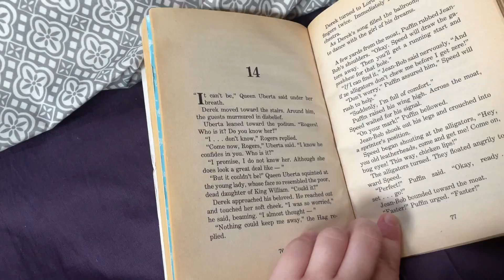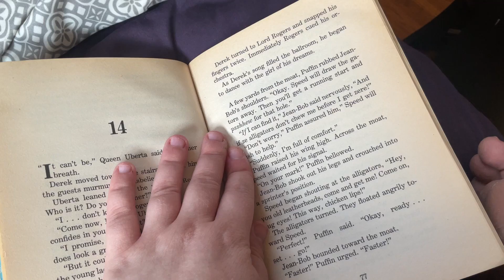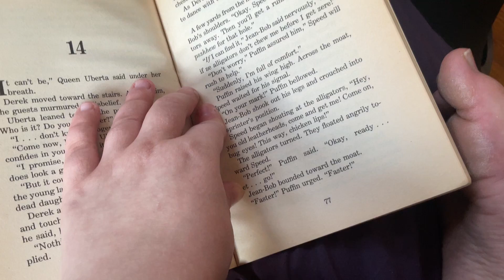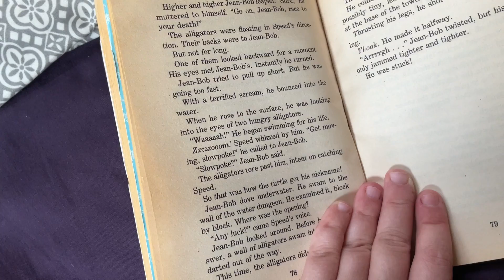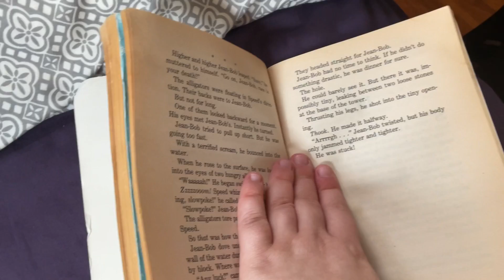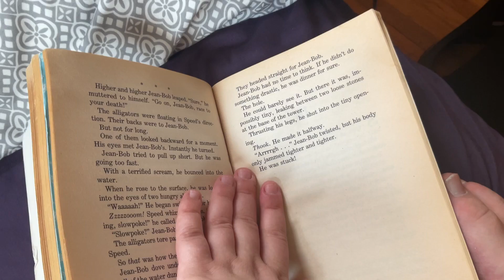The Swan Princess Read Along Part 14